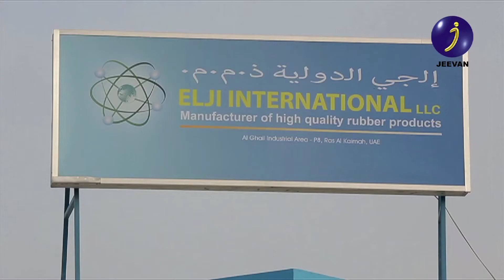ICONS OF ARABIA INTERVIEW WITH PAREESH PURUSHOTHAMAN